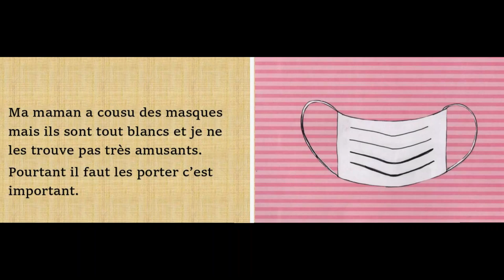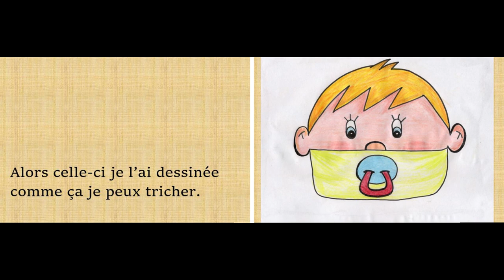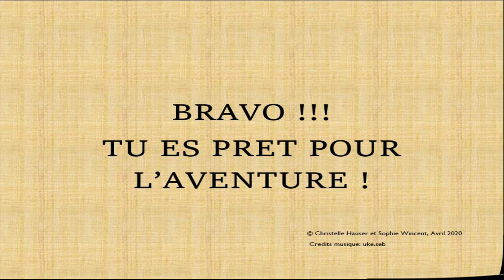A vos masques!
Voici un petit livre audio, coup de pouce pour donner un aspect ludique au port du masque, afin d'aider vos enfants à mieux l'accepter.